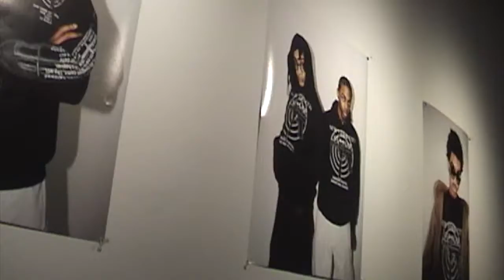NYFW Pop Up 2/12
Fashion Week in Soho New York